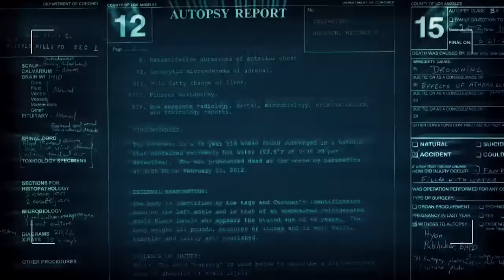Whitney Houston's big year before her fall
This clip from "How it Really Happened" discusses Whitney Houston's big year in 1992; her marriage with Bobby Brown and the release of her film "The Bodyguard." Airs March 24th at 9p ET